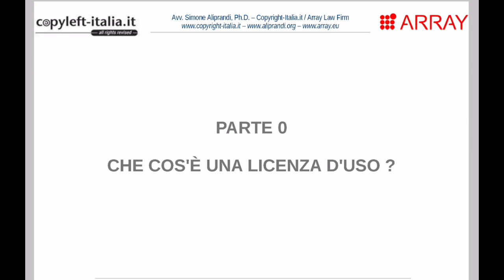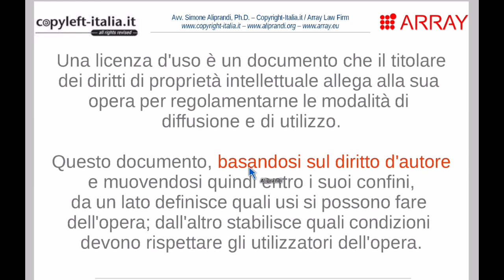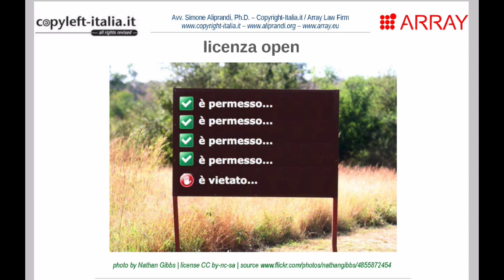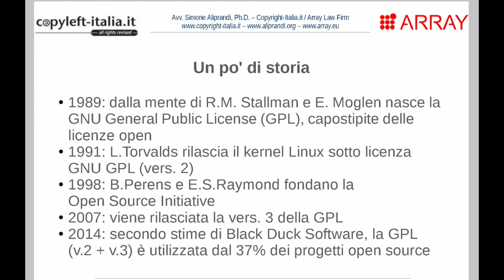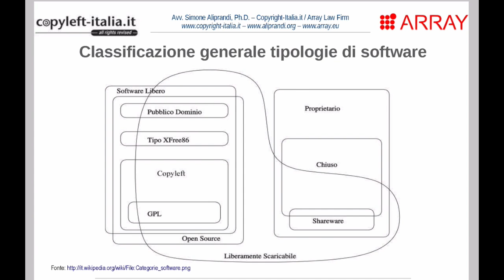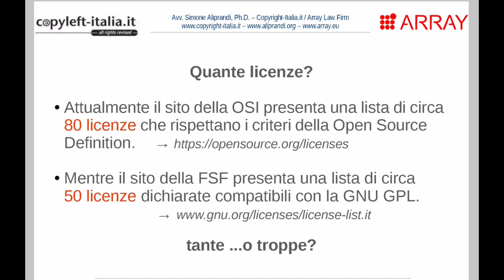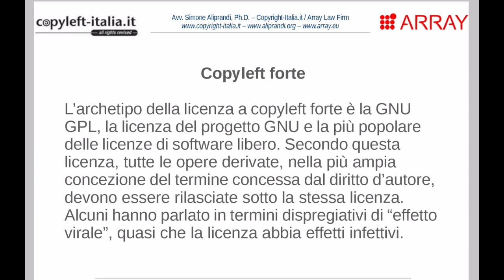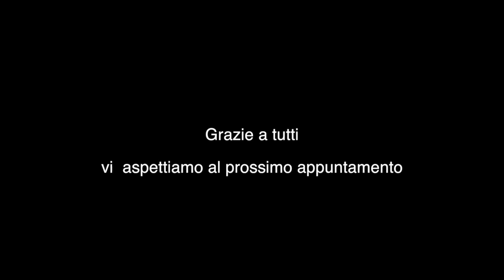Conoscere e gestire le licenze open source: webinar per Officina-Linux.it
Il video integrale del webinar tenuto il 16 marzo 2017 per la piattaforma e-learning di Officina-Linux.it.